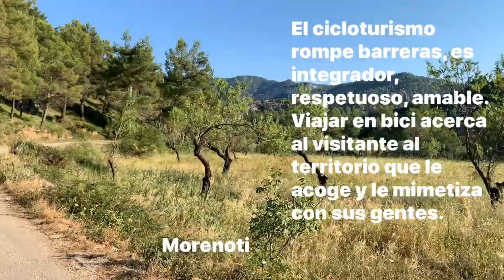El Ciclo Turismo es integrador, respetuoso, amable.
El cicloturismo rompe barreras, es integrador, respetuoso, amable. Viajar en bici acerca al visitante al territorio que le acoge y le mimetiza con sus gentes.